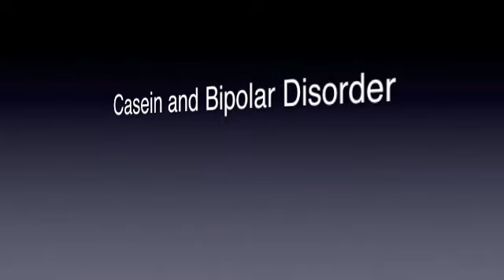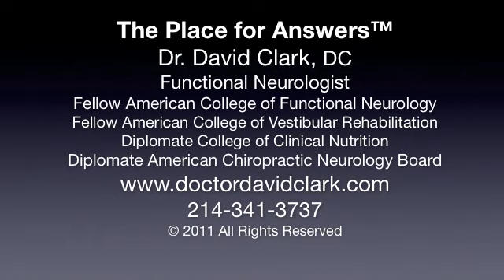The Milk Protein Casein and Bipolar Disorder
New information linking the milk protein casein to bipolar disorder.

1515 W. NC Highway 54 Ste 210